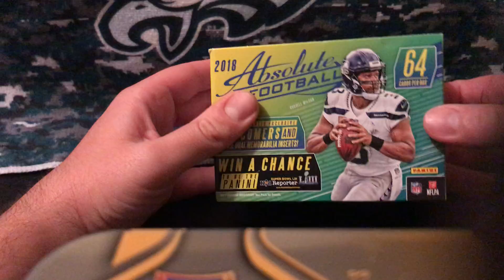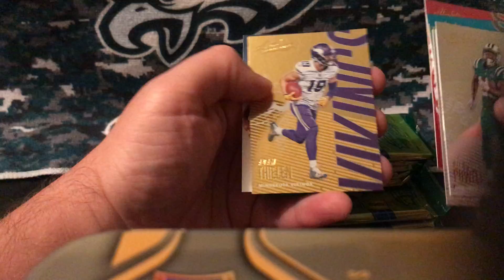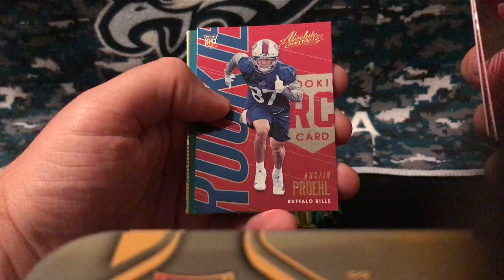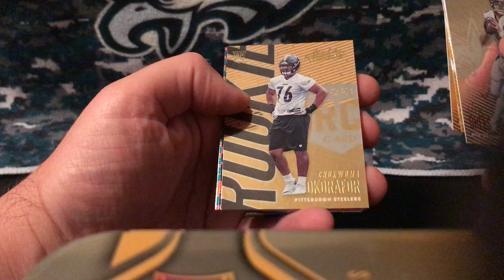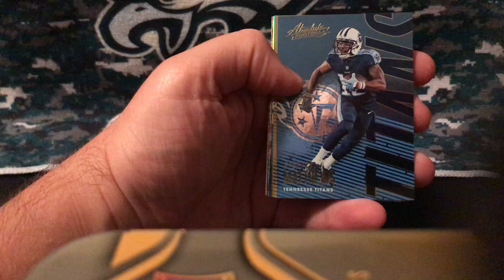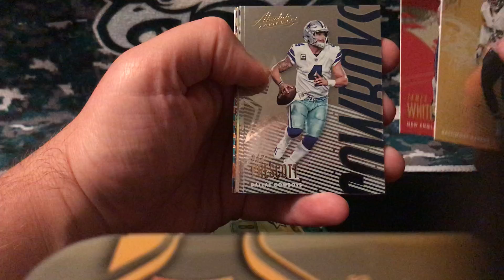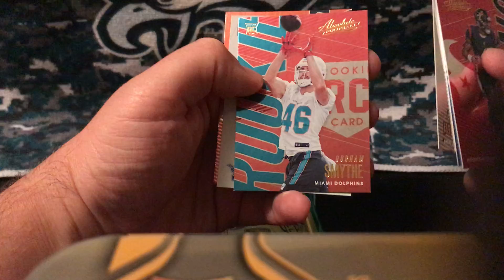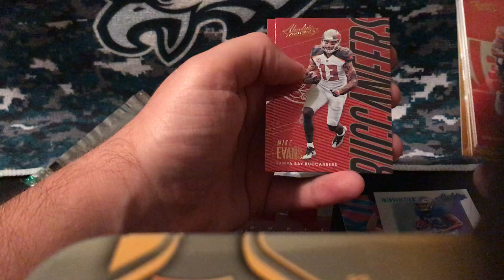2018 Absolute(ly trash) blaster break